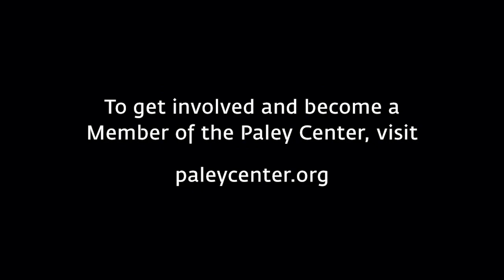All American - Season 3: Juicy!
At PaleyFest NY 2020, Chelsea Tavares (Patience) talks about her character's relationship with Coop and promises season 3 is "juicy," before executive producer Nkechi Okoro Carroll tells her and the cast not to say too much.